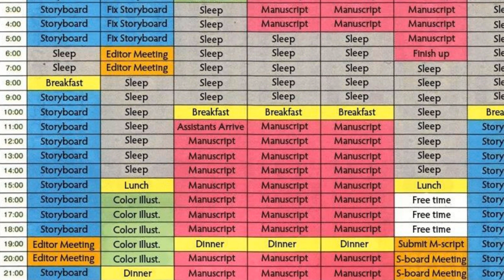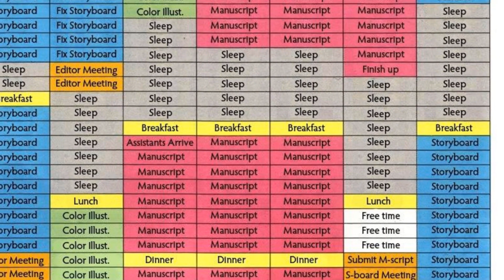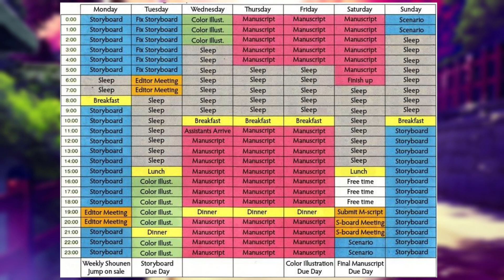Mangaka's schedules are... wow...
Saying this is exhausting seems like an understatement.
Credits!
Shiibashi Hiroshi
hanya000

Credits;
Shiibashi Hiroshi !

AlphaΣ
Vtuber Addict
massimo
Alex
Barb
Dustin C.
Ex-Gumpdrop
Fuzzy Pickles!
Savage Chill
Will S.
kingstyle13
AuraGami
Connor W.
Devil Hunter Nero
Echovald
Jose
Refat B.
Shon R.
Xintorn20
Mathew A.
Michael G.
Mitchel V.
Nolan H.
RNJRgreen
Vanishing W.
danielle f.
ijloco01
kameki
Vikks Hallowhaunt
GLeNoSBETA